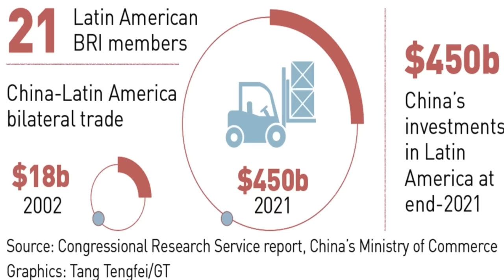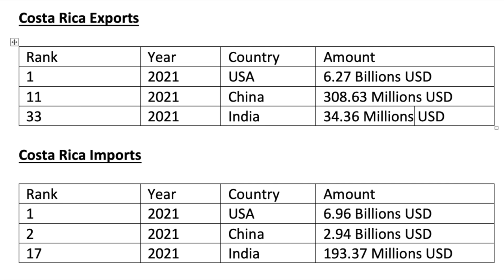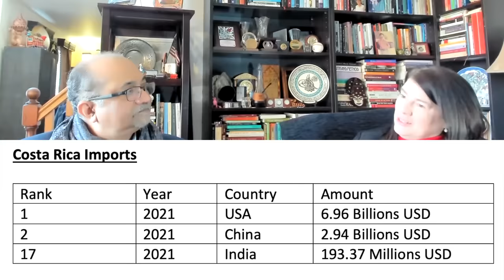US, China and India Compete for influence in tiny Costa Rica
A Khanversation with Dr. Velia Govaere Vicarioli